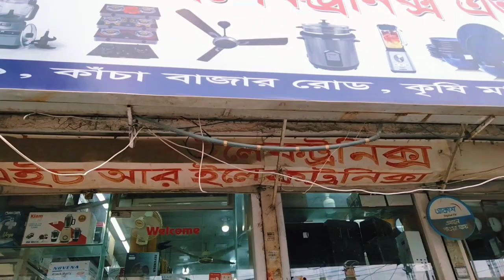কৃষি মার্কেট থেকে কোয়ালিটিফুল বিছানার চাদর কিনুন | KrishiMarket Mohammadpur Bed Sheet Collection.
আশা করি আপনাদের এই ভিডিও টি  ভাল লাগবে।
ভাল লাগলে অবশ্যই লাইক, কমেন্ট ও শেয়ার করে উৎসাহিত করবেন।